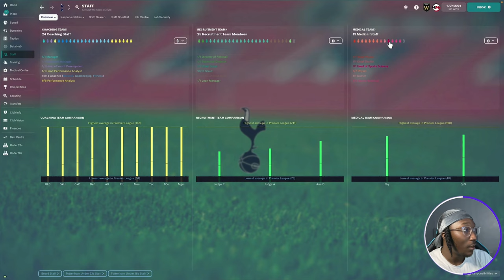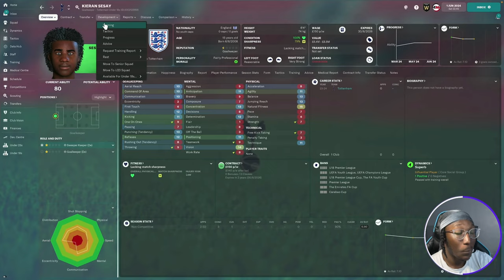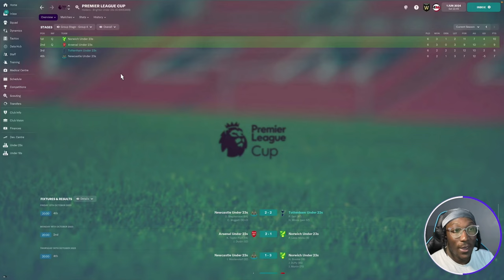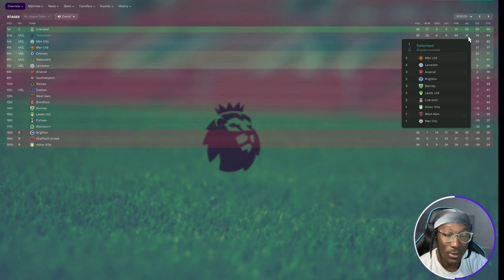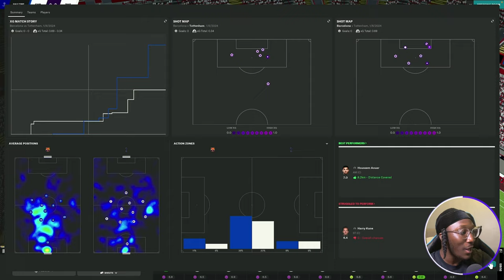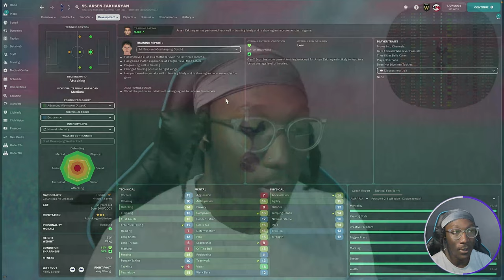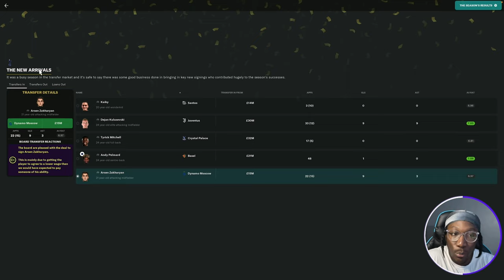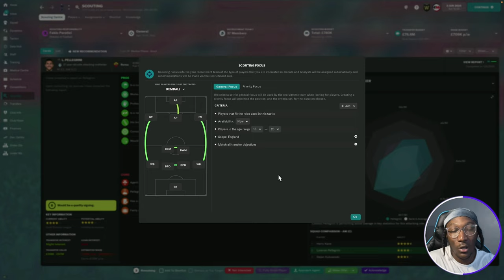FM 22 TOTTENHAM HOTSPUR #3 | VENGEANCE | FOOTBALL MANAGER 2022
After season 2's heartache, we heading into the next season with a chip on our shoulders. Will we win silverware find this season?

Intro - 0:00
Staff - 1:18
Transfers - 2:23
Thoughts on Levy - 5:04
Development Centre - 8:38
Keiran Sesay - 9:10
Jules Kashala - 10:19
Troy Parrott - 11:50
U23’s - 12:50
U18’s - 13:29
Bust Up - 14:24
EFL CUP run - 16:02
Highlights - 18:09
FA CUP run - 18:47
League Performance - 19:29
UCL Run - 21:26
Highlights - 24:17
Zakharyan - 29:13
Madueke - 31:59
Data Hub - 33:18
Board Review - 38:30
Future Targets - 44:04

🔺Will you guys help me conquer the youtube algorithm? Drop likes/comments on every video if possible. The motivation so far has been unreal; lets keep it up.